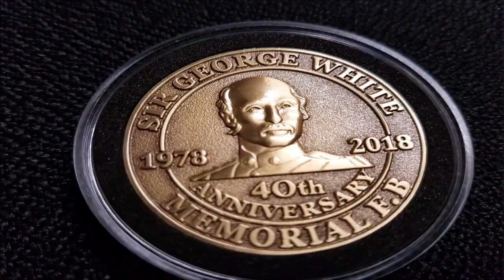Band Fan TV no86(Sir George White Memorial)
This week we take a look at video clips, pictures and a brief history of Sir George White Memorial from Broughshane Co Antrim.